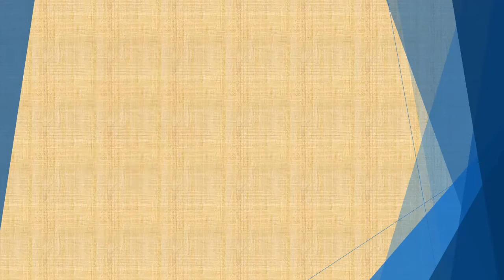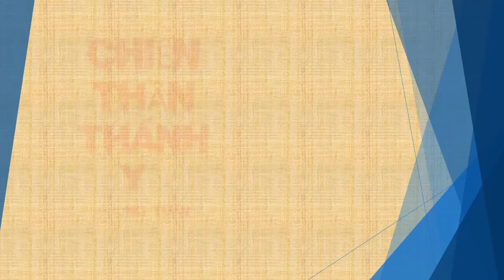Tập 48 - chương 1651-1700 - Chiến Thần Thánh Y - Đường Tuấn - Tác giả Fi _ Anh - Truyện audio